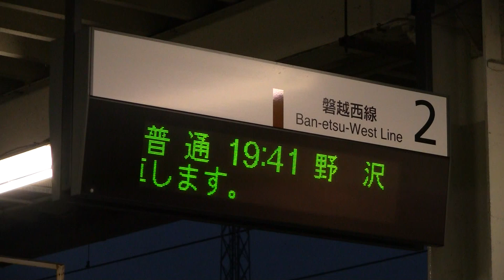キハ40系気動車 磐越西線 普通列車 (2011.7.24)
磐越西線のキハ40系は主にキハ47形が活躍し、2~3両編成の列車がほとんどのようです。
新潟色や新新潟色、首都圏色(タラコ色)など、カラーバリエーションもさまざまです。
また、冷房が取り付けられている車両も限られているため、非冷房車も存在します。

※最後のカットの後追いはズーミングミスです。

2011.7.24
普通237D
磐越西線　会津若松駅